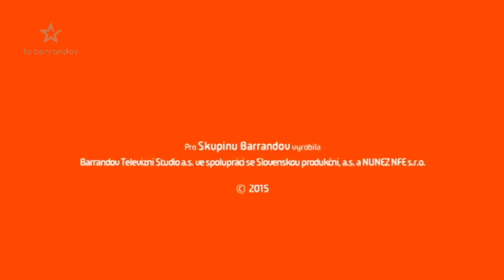Soudkyně Barbara (2015/3) - Se šéfem na kopírce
Skutečné příběhy ze soudních síní. Nesmlouvavá, neomylná a spravedlivá – soudkyně Barbara rozhoduje, kde je pravda
Mezi desatero mileneckých přikázání patří i zásada – nikdy  nikoho z domu a nikdy s nikým ze zaměstnání. Klaudie na tuto zásadu jaksi pozapomněla a po milostné avantýře se svým nadřízeným se dočkala nepříjemné pointy – byla propuštěna. Oficiální důvod byl samozřejmě jiný – neuspokojivé pracovní výsledky. Na dnešním jednání se tak bude Klaudie snažit dokázat, že šéf ji pouze využil pro svoje potěšení, a když se o jejich románku dozvěděli ve firmě, hodil všechnu špínu na ni.